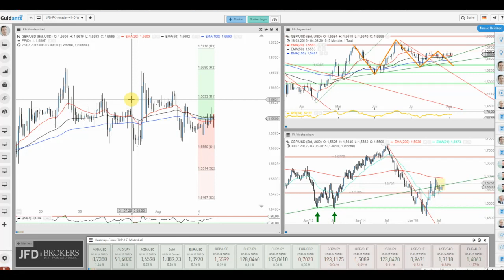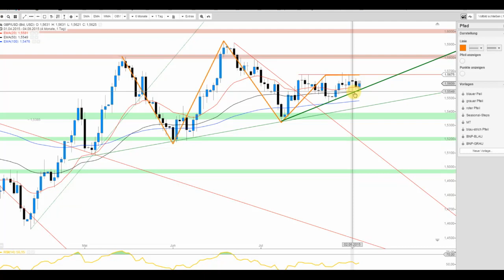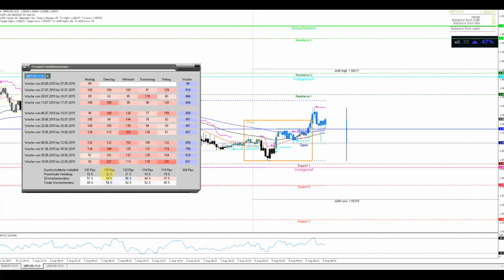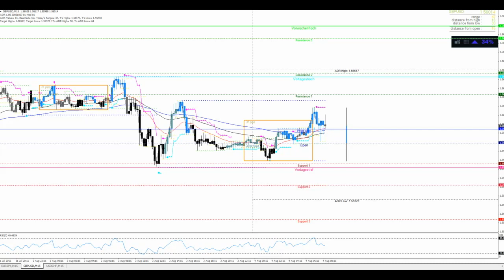JFD Devisenradar: GBP/USD mit Chancen an der Trendlinie?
Noch hadert das Cable mit klaren Tendenzen und so verweilt das Währungspaar weiterhin unterhalb des Widerstands bei 1,5675 USD. Doch wie lange noch?